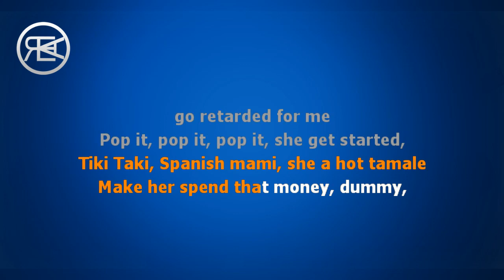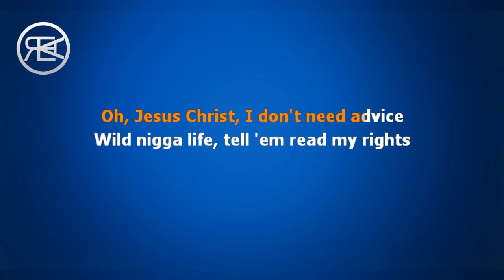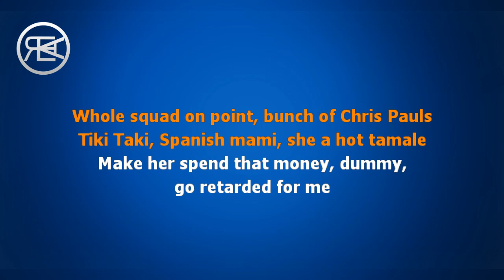6ix9ine - Mama (Ft Nicki Minaj, Kanye West) Karaoke Lyrics Instrumental (DUMMY BOY)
6ix9ine - Mama (Ft Nicki Minaj, Kanye West) Karaoke Lyrics Instrumental (DUMMY BOY)

◄ LYRICS ►

Tiki Taki, Spanish mami, she a hot tamale
Make her spend that money, dummy,
go ret@rded for me
Pop it, pop it, pop it, she get started,
she won't ever stop it
Little thottie, got her rowdy,
choosing everybody

Splish, splash, Apple Bottoms make that as* fat
She got that wet wet,
got me blowing through this whole bag
She got Bs, spend some cheese,
now they double Ds
Thought I had to free, kick her out,
my mama coming home at three
Ho thicker-thicker-thicker than a f*ckin' Snicker
Drug dealer, professional pot whipper
In the winter, buy your ho a chinchilla
I just bought my b*tch them Kylie Jenner lip fillers

Man, oh my God
She Instagram famous but she can't keep a job
Swipe her 30-inch weave on her sugar daddy card
Her doctor got her busting out her motherf*ckin' bra
She Uber to a nig*a with no car

Talking about the relish, I do not embellish
Jacket got wings, True's got propellers
Gave all my old Margielas to my boy Marcellus
Pulled up with no laces, had the whole block jealous
Oh, Jesus Christ, I don't need advice
Wild nig*a life, tell 'em read my rights
Man it hot tonight, look out with my ice
15 in the game, baby girl, I got stripes

Ka-Ka-Kanye dressed me up like a doll
Then I hit 6ix9ine, tell him give me the ball
b*tch, this the dream team, magic as I recall
Whole squad on point, bunch of Chris Pauls

I was out in Spain rockin' a Medusa head
I ain't never have to give a rap producer head
If I do though, I'ma write a book like Supahead
This ain't wonder that I'm making, this that super bread
Splish, splash, f*ck him in a hurry, quick, fast
Still a pink wig, thick as*, whiplash
Got him c*mmin', c*mmin', Roger, over, dispatch
Said my box is the best, he met his match
I got all these b*tches wantin' to be Barbie dolls
Barbie Dreamhouse, pink and purple marble walls
Pull-Pull up in that Barbie 'Rari, finna bury y'all
She threw dirt on my name,
ended up at her own burial

Kanye dressed me up like a doll
b*tch, this the dream team, Fif' is on call

Little thottie, got her rowdy, choosing everybody